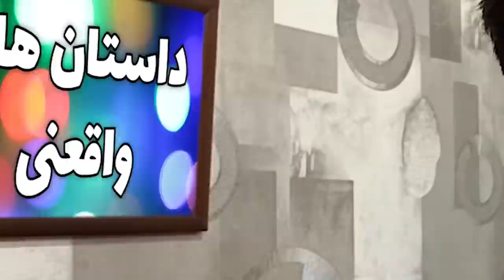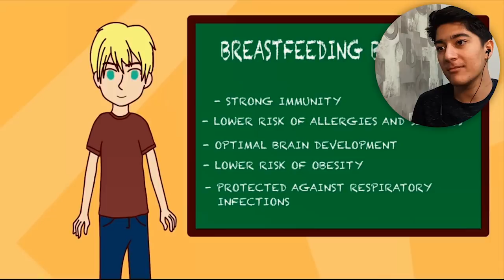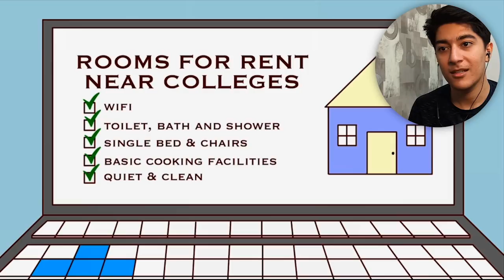😲قایم موشک بازی مساوی با شیر؟😂داستان های واقعنی 11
امیدوارم خوشتون بیاد و لایک و ساب یادتون نره 💖